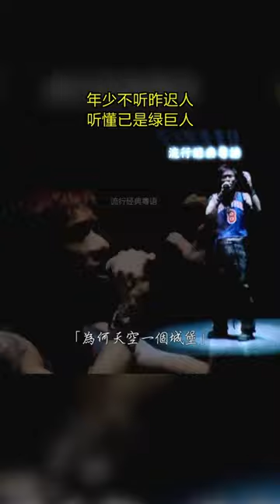“当年这首歌的MV，许志安竟然找来马明来拍的。原来早已暗示马明了，这歌是好听的。”粤语经典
“当年这首歌的MV，许志安竟然找来马明来拍的。原来早已暗示马明了，这歌是好听的。”